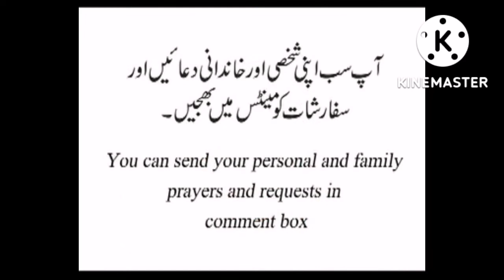2.10.2022 Catholic readings and reflection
Daily catholic readings and reflection in Urdu
Reflection by Rev, fr. Arnold Haredia

Jesus taught to His disciples that if you have even little faith and what you will ask it will be done for you.